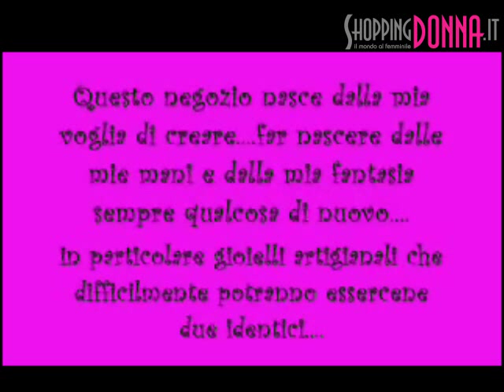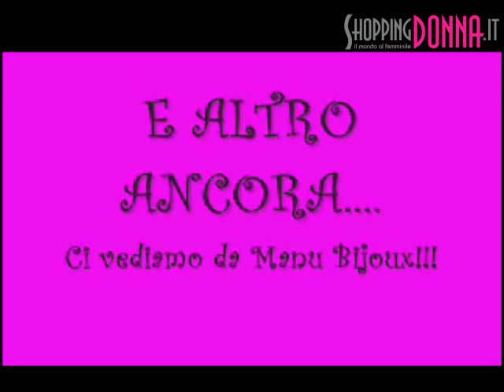ShoppingDONNA - Manu Bijoux: Accessori moda a Varese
Manu Bijoux si trova a Varese e propone accessori e bijoux unici e particolari.
Da circa dieci anni il negozio Manu Bijoux offre ai suoi clienti la possibilità di contretizzare il sogno di avere un gioiello unico e personalizzato in base alle esigenze e i propri gusti.
Grazie alla fantasia e alla bravura della proprietaria, la sognora Emanuela, il negozio offre una vasta scelta di articoli, realizzati usando diversi materiali come pietre semipreziose e pietre dure, vetri, cristalli, mezzi cristalli, corde colorate, catenine e molto altro.
Manu Bijoux propone collane, bracciali, orecchini, anelli, accessori, portachiavi o borse in feltro e lana cotta, magliette dipinte ecc.
Inoltre nel negozio è possibile acquistare il materiale per le creazioni dei bijoux.